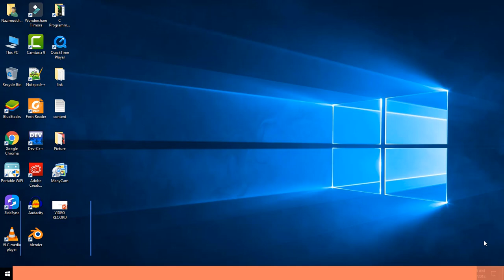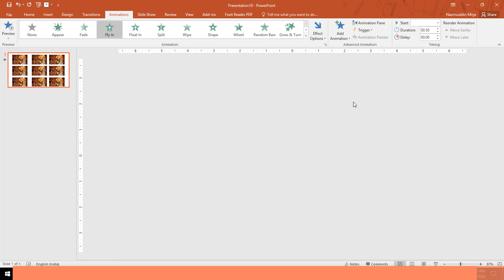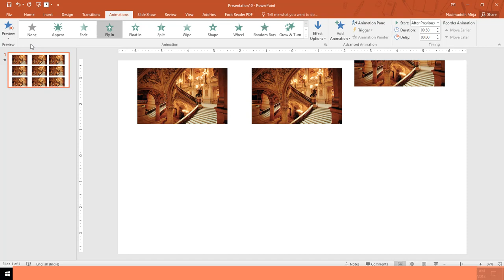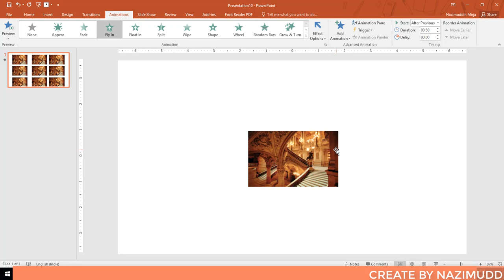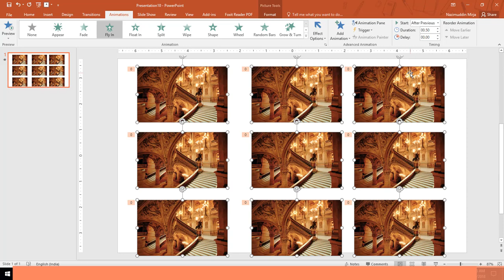MS PowerPoint 2019 in Bangla Part-59 - Animation Effect Apply